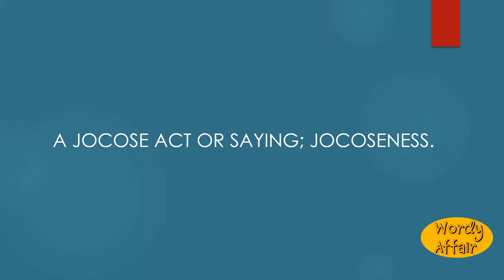Jocosity Meaning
A jocose act or saying; jocoseness.

In this video, you will learn "Jocosity" Meaning and pronunciation in English.

Wordy Affair